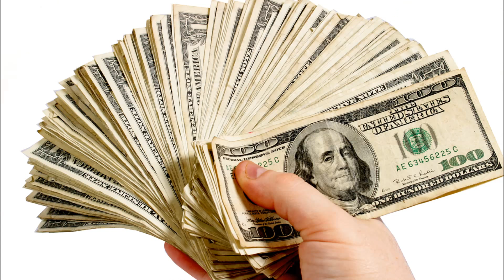Damd One - Dance with the hammer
Twittter: @DAMD_one